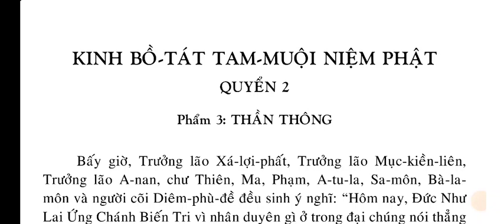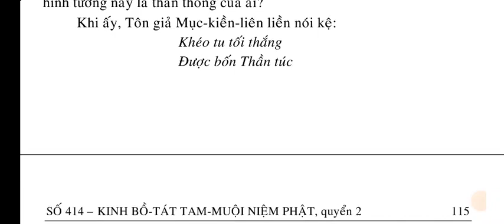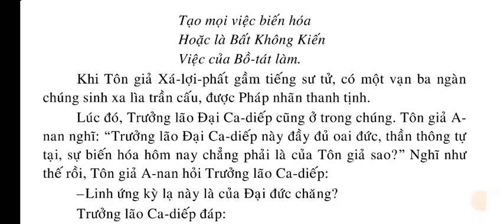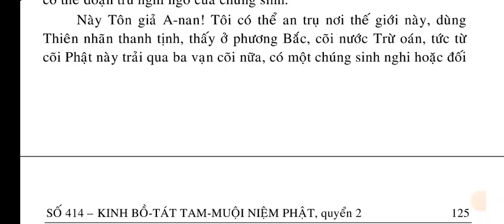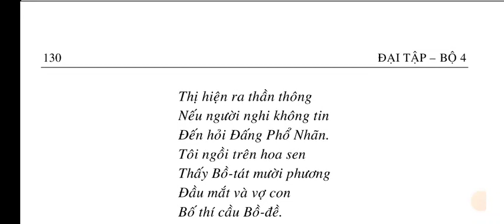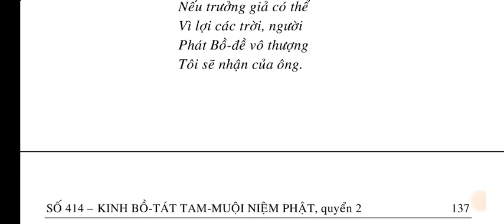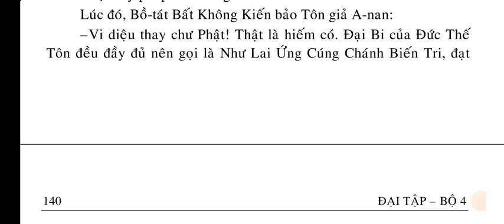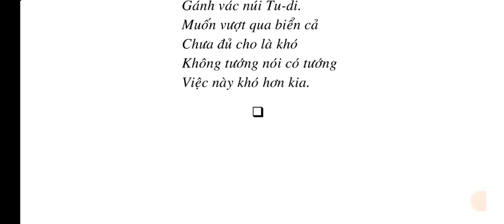[2/5] Kinh Bồ Tát Tam Muội Niệm Phật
SỐ 414 – KINH BỒ-TÁT TAM-MUỘI NIỆM PHẬT

QUYỂN 2
Phẩm 3: THẦN THÔNG
Phẩm 4: THẦN THÔNG CỦA DI LẶC
Phẩm 5: KHEN ÂM THANH BIỆN TÀI CỦA ĐỨC PHẬT (Phần 1)
QUYỂN 3.
Phẩm 5: KHEN ÂM THANH BIỆN TÀI CỦA ĐỨC PHẬT (Phần 2)
Phẩm 6: KHEN CÔNG ĐỨC CỦA NHƯ LAI
Phẩm 7: THẦN LỰC CHỨNG CHÁNH THUYẾT CỦA NHƯ LẠI.
Phẩm 8: BỒ-TÁT BẤT KHÔNG KIẾN KHUYẾN THỈNH.

QUYỂN 4
Phẩm 9: TÁN THÁN TƯỜNG TAM MUỘI
Phẩm 10: CHÁNH QUÁN
Phẩm 11: VUA VI MẬT

QUYỀN 5
Phẩm 12: BA PHÁP
Phẩm 13: KHUYỂN TRÍ
Phẩm 14: BẢN HẠNH CỦA CÁC BỒ-TÁT
Phẩm 15: CHÁNH NIỆM
Phẩm 16: ĐẠI CHÚNG PHỤNG TRÌ